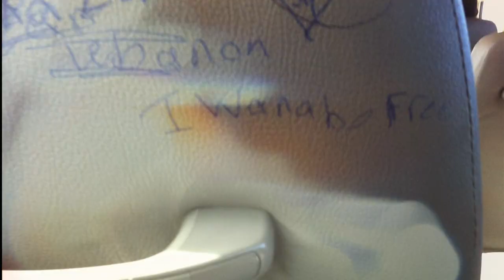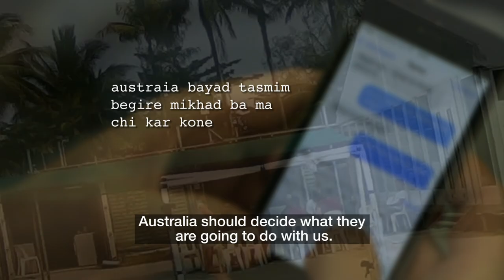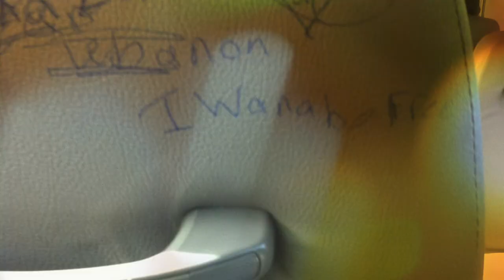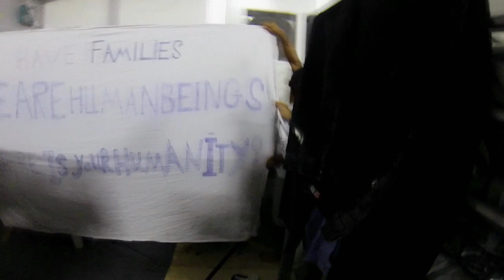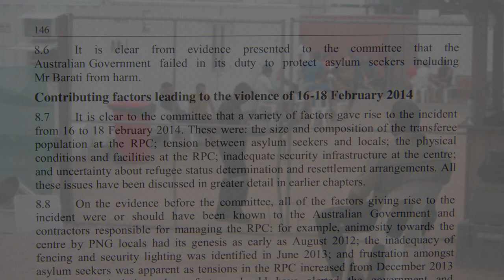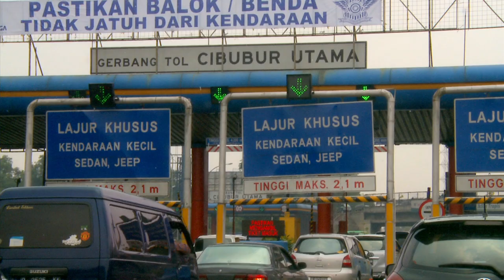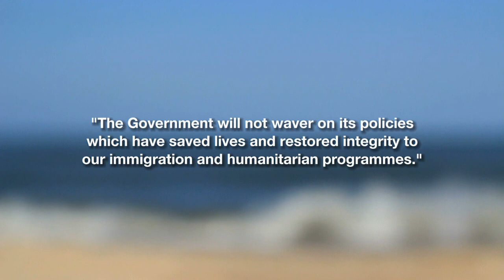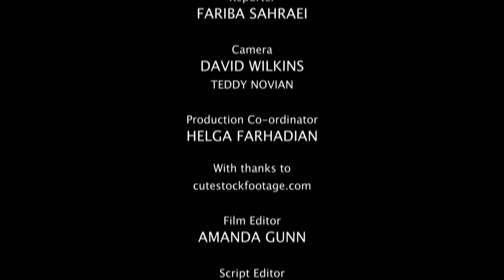Dying for a better life (Papua New Guinea Doc)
Nominated and short listed for an AIB award 2015

Part of The Big Stories: 2015. Australia has shut the door on asylum seekers arriving by boat and is sending them to detention camps on remote Pacific islands. Even if their asylum applications are successful, they will never be allowed to live in Australia but will be resettled instead in Papua New Guinea. Reporter Fariba Sahraei travels to the region to investigate conditions inside one camp and to look at the human cost of Australia's controversial re-settlement policy.